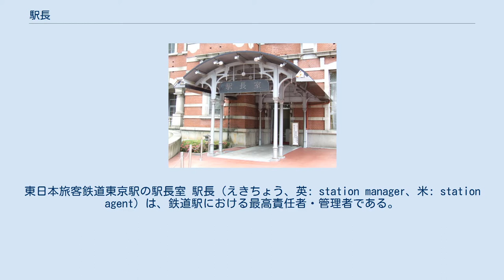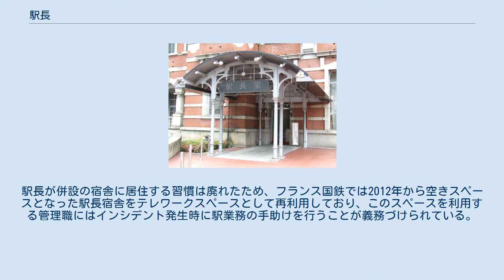駅長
東日本旅客鉄道東京駅の駅長室 駅長（えきちょう、英: station manager、米: station agent）は、鉄道駅における最高責任者・管理者である。
 国土交通省令である鉄道係員職制によれば、「駅長は、運輸長の命を受け、駅務を統括し、構内の秩序を保持し、その所属係員を監督する」鉄道係員である。
 JR（旅客鉄道会社・旧国鉄）は、もともと鉄道省が直接運営していたため、駅長をはじめとする鉄道員は、今でいうところの公務員であった。
大多数の現業職員は吏員であり、主要駅の駅長は高等官であり、官吏の処遇を受けた。
戦前の駅長の社会的地位は高く、地方では警察署長、学校長と並び地元の名士として扱われた例も珍しくない。
 旧国鉄(現JR)においては駅長室のある方からプラットフォーム（いわゆるホーム）を1番線と名付けた。
また駅構内における運転取り扱い業務（分岐器の転換や場内信号機・出発信号機の信号現示など）も本来は駅長が行うが、大規模駅では駅長1人での操作は到底出来ないので、駅長に代わってこの業務を行うことを命ぜられた駅員も駅長と呼ばれる（この場合の駅長は、役職名を指しているのではない。社内では当務駅長と呼ばれる）。
またローカル線の駅で、業務を外部に委託している駅では、駅長にあたる人を駅務長もしくは所長と呼ぶ場合もある。
このようなローカル線では、近年のCTCの普及により、全国的に無人駅が増加しているため、複数の駅を一つの管区として一管区に一人の駅長が配置される。
この場合の職名は管理駅長と称される。
 東京駅（在来線および東北・上越・北陸新幹線は東日本旅客鉄道、東海道新幹線は東海旅客鉄道）のように複数のJRやほかの鉄道事業者にまたがっている場合は、それぞれの駅長がいる。
また、かつてJR北海道の札幌駅の駅長とJR東日本の東京駅の駅長は現場職では取締役となっていたが、現在ではJR北海道の札幌駅長は非役員、JR東日本の東京駅長は常務執行役員となっている。
 私鉄（民鉄）の場合も同じように、通常全駅に駅長がいるわけではなく、主要駅にのみ配置されていることが多い。
この場合、複数の駅を一人の駅長が管理する。
大手鉄道社局などはさらに細かく、「○○管区○○管内」と称して、その管区の中での各駅の管理駅が決められているような事もある。
この場合の職名は鉄道事業者により異なるが、管区長や統括駅長と称している会社もある。
 フランス国鉄の場合、パリ首都圏にある駅舎の多くは19世紀末から20世紀末に建設され駅舎で駅長宿舎が併設された。
駅長宿舎の広さは60 - 250平方メートルで、建設当時、駅長は併設の宿舎に居住する習慣があった。
駅長が併設の宿舎に居住する習慣は廃れたため、フランス国鉄では2012年から空きスペースとなった駅長宿舎をテレワークスペースとして再利用しており、このスペースを利用する管理職にはインシデント発生時に駅業務の手助けを行うことが義務づけられている。